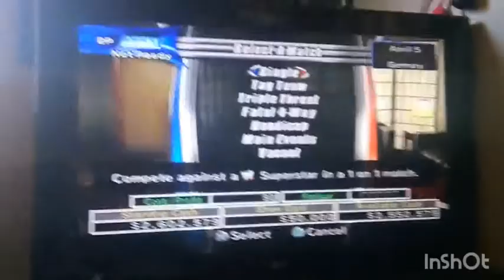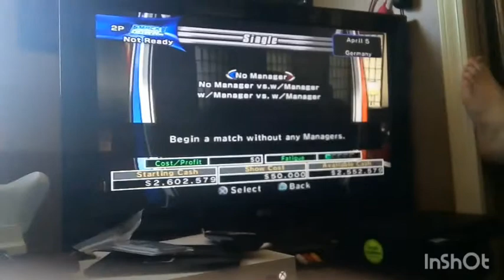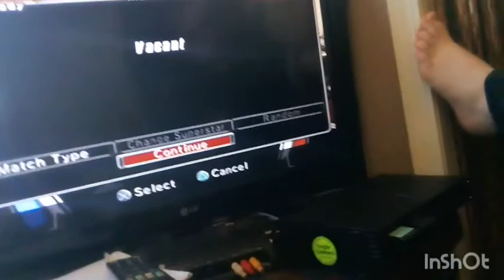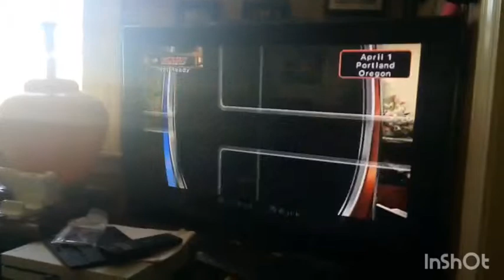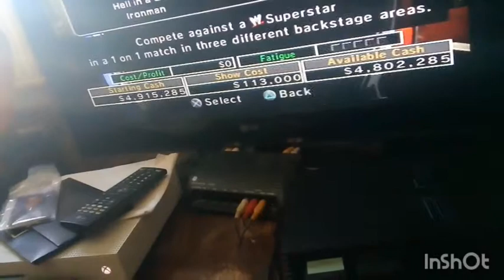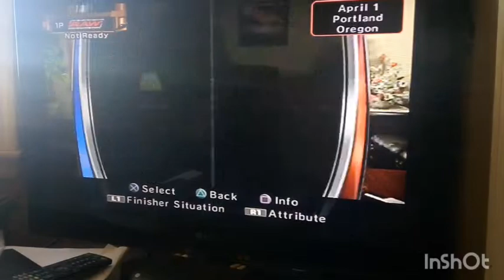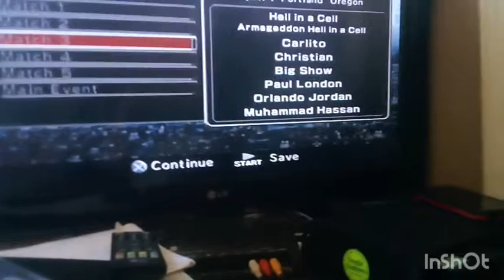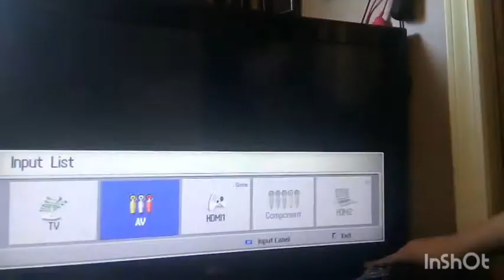SmackDown vs Raw 2006